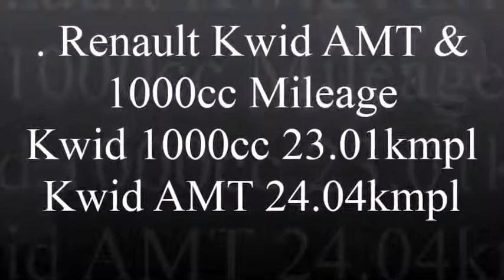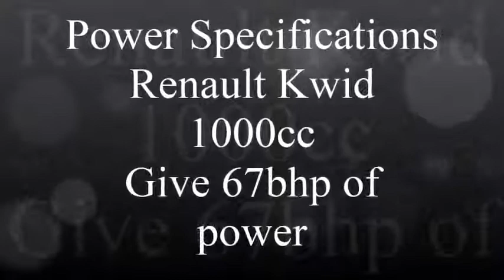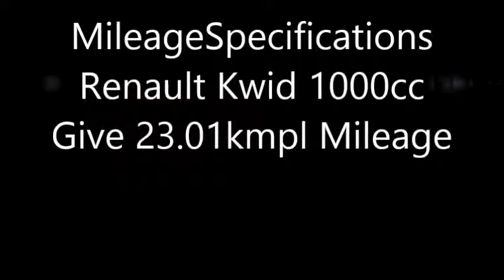2016 Renault Kwid AMTAutomatic Review Should you buy it Let us check